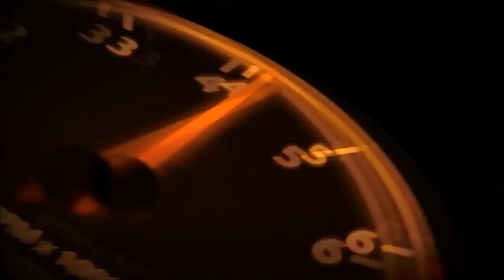선택가능한 브레이크 악셀 사용방법 - 3D운전교실